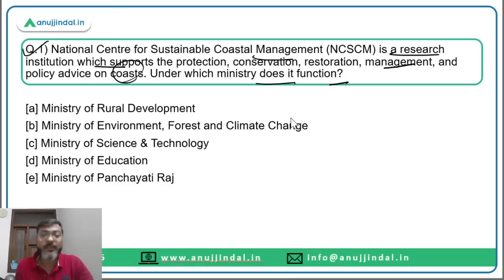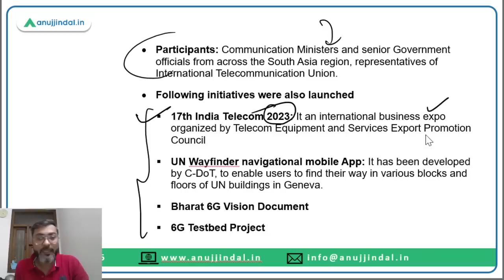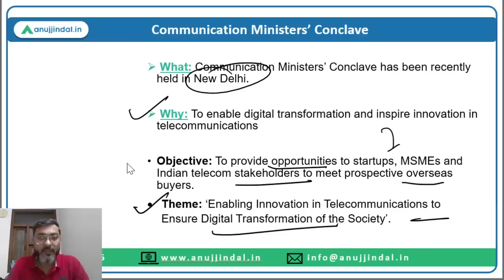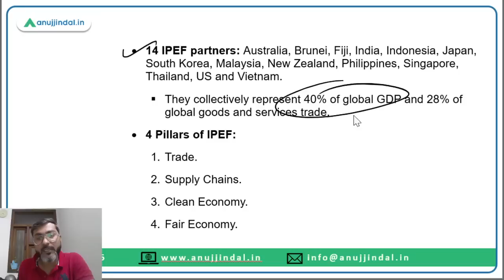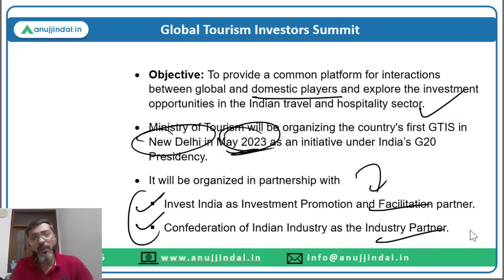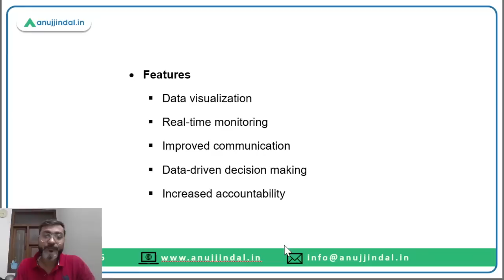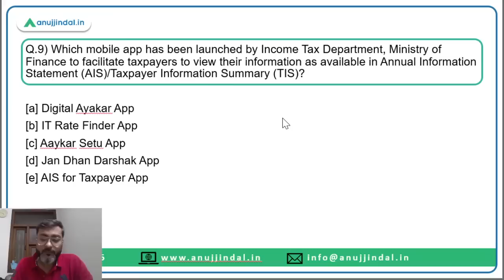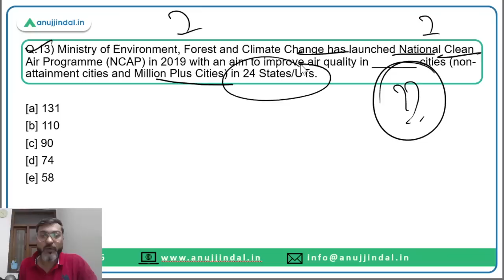PIB Current Affairs 24*7 Current Affairs | RBI Grade B | Daily ESI Current Affairs - Manish Sir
In this session we will discuss the PIB news from 23rd to 24th March 2023. Do watch the complete session and spread the knowledge..!!